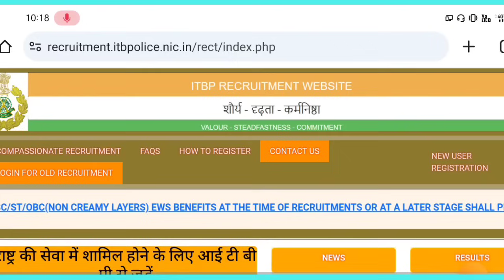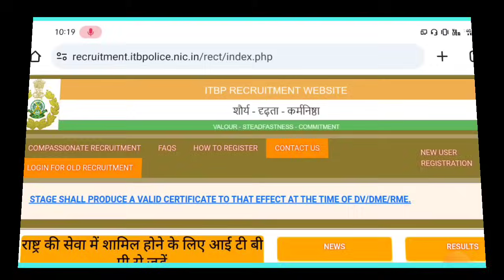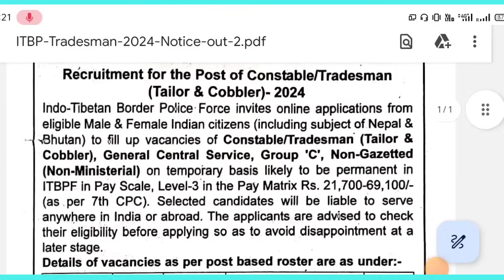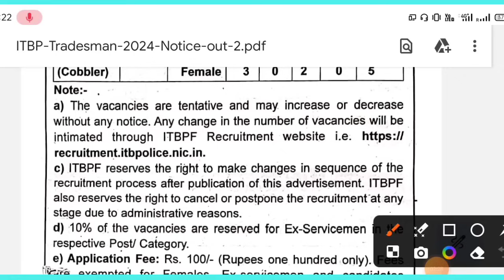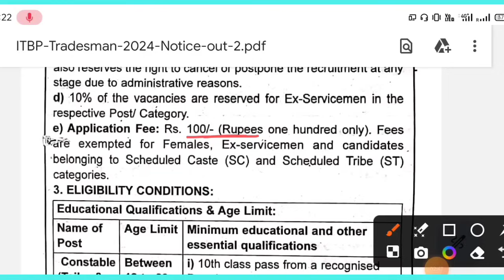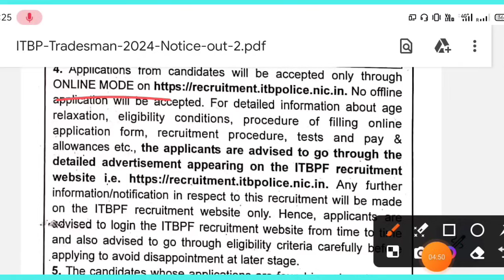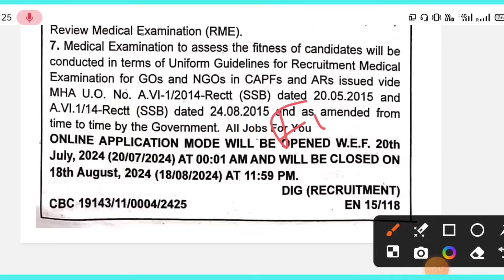ITBP Constable Tradesman New Vacancy 2024 | ITBP কনস্টেবল ট্রেডসম্যানে নতুন নিয়োগ 🥳 ITBP Constable🤟🏻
LINK

itbp constable bharti 2024
itbp tradesman recruitment 2024
itbp tradesman new bharti 2024
itbp constable tradesmen new vacancy 2024
bsf head constable new vacancy 2024
itbp new recruitment 2024
itbp constable tradesman recruitment 2024
itbp constable tradesman vacancy 2024
itbp constable recruitment 2024 online apply